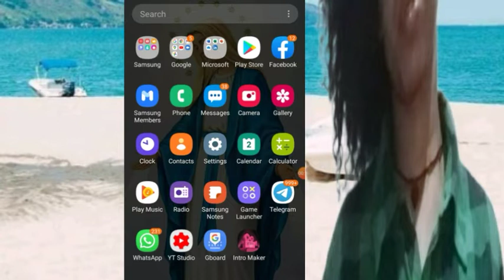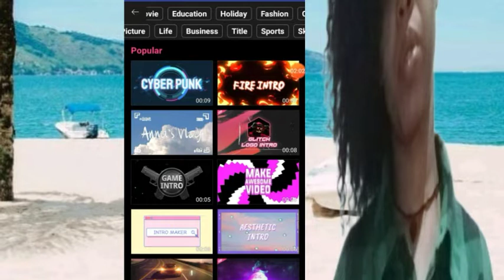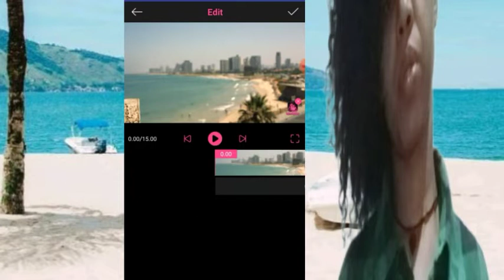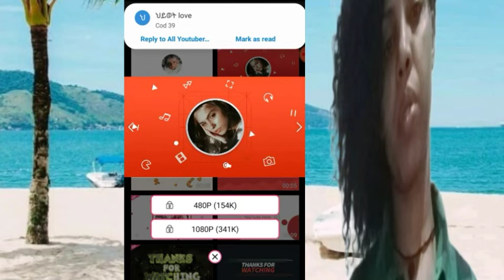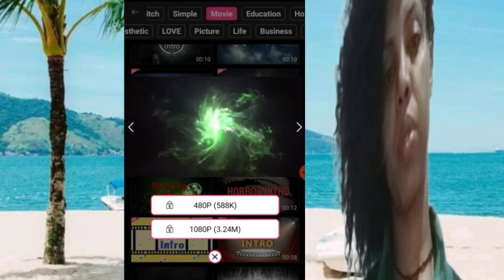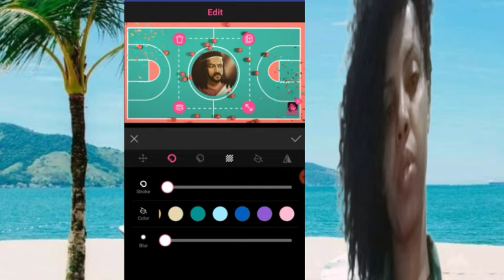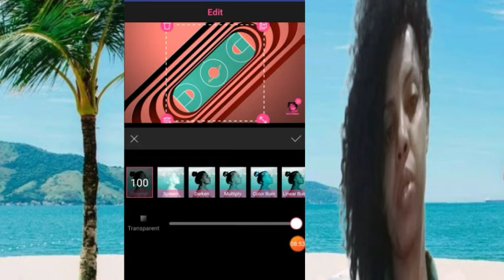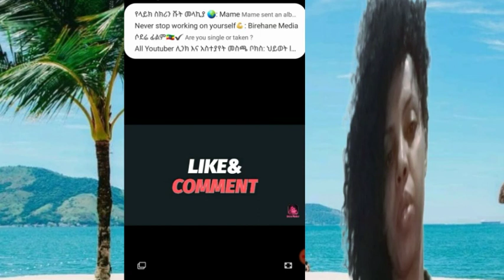intro maker# buset intro ምርጥ ኢንትሮ በጣም ቆንጆ የሚጠቅም ነው።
ውድ ቤተስቦች እንኳን በደህና ወዴቻናሌ መጡ።
እኸንንን ኢንትሮ ትወዱታላችሁ ሞክሩት